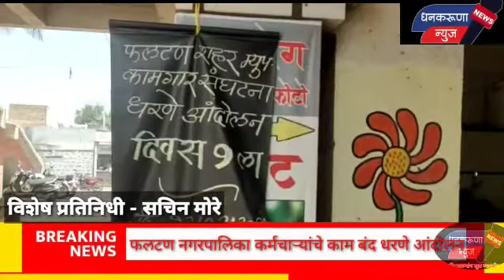फलटण नगरपालिका कर्मचाऱ्यांचे काम बंद धरणे आंदोलन...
Dhankaruna news